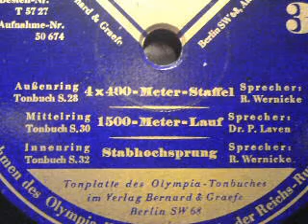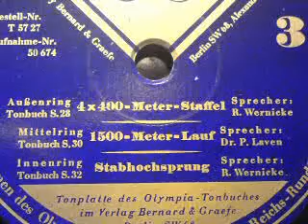Olympische Spiele 1936: Stabhochsprung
Stabhochsprung
bei den XI. Olympischen Spielen 1936 in Berlin

Seite 3 der Schallplattenbeilage zum "Olympia-Tonbuch" des
Verlages "Bernard und Graefe" Berlin

Schallplatte (25 cm), hergestellt von TELEFUNKEN
(Berlin 1936)

Musikkabinett Augustusburg